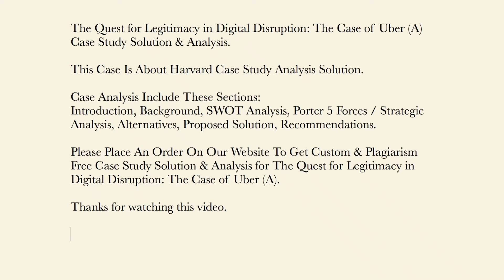The Quest for Legitimacy in Digital Disruption The Case of Uber (A) Case Study Solution & Analysis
This Case Is About The Quest for Legitimacy in Digital Disruption The Case of Uber (A) Case Study Solution and Analysis

Get Your Custom The Quest for Legitimacy in Digital Disruption The Case of Uber (A) Case Solution at caseanalysisteam(at)gmail(dot)com